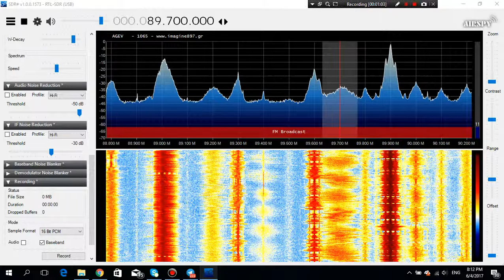E-Skip 2017.06.04: Radio Imagine 89.7 from Greece received in Germany in 66.29 MHz FM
Radio Imagine 89.7 from Greece received in Magdeburg, Germany via Sporadic-E in 89.7 MHz.

A 10 KW transmitter located near Thessaloniki in east of Greece. 1553 Km distance.

Received in 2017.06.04 , 18:15 UTC